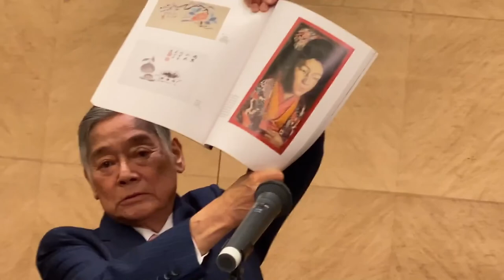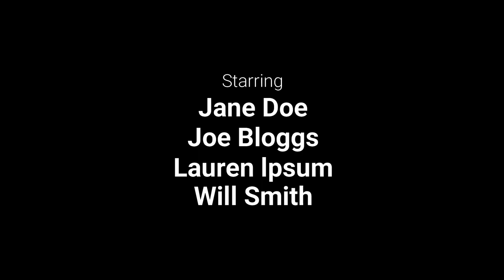「とてつもない生涯、岸田劉生」長谷川徳七氏特別講演会【美術商交友会】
美術商協同組合交友会が去る7月13日に行った特別講演会の記録です。
東京銀座の日動画廊代表取締役社長　長谷川徳七さんにお話しいただきました。
長谷川徳七氏プロフィール
昭和１４年、東京都に生まれる
昭和３９年、慶應義塾大学法学部政治学科を卒業後、住友銀行東京支店に入行
昭和４０年、退行、同年日動画廊に入社
昭和５１年、創業者で実父である長谷川仁の跡を継ぎ、代表取締役社長に就任
全国洋画商連盟会長、全国美術商連合会会長を歴任する
昭和５４年にオフィシェ芸術文化勲章
平成１０年にはコマンドール芸術文化勲章をフランス政府より受賞
現在も美術業界のさらなる発展の為に幅広く活躍中

 私達『協同組合 美術商交友会 (略称：交友会)』は、平成15年10月 国の認可団体として事業協同組合設立を認可され、12月に第1回交換会 (会員制ディーラーズオークション) を開催し、今日に至っています。
現在 会員画廊は70画廊で、毎月13日頃にコートヤード・マリオット銀座東武ホテルにて 交換会を開催しています。

美術商相互の情報交換、美術品の相互取引など共同事業の実施や、美術品を扱う者としての自覚と責任感を高め、美術商の社会的・経済的地位の向上を図ることを目的として設立致しました。
理事長、役員や事務局、会員画廊各位の協力のもと 皆でつないでまいりました。

交友会は 交換会の開催にとどまらず、親睦会や勉強会、各種事業を行い、会員各画廊と共に 美術商の可能性を高めていければと思います。
私共 交友会に入会ご希望の方は、会員の組合員画廊をとおして ご連絡いただけますと幸いです。

    理事9名

    理事長　田中千秋（秋華洞） / 専務理事　長谷川敬子（日動画廊）
    常務理事　柳井二郎 (柳井美術)
    理事　梅田裕貴（画廊裕貴） / 理事 川田泰（川田画廊）
    理事　小倉健一（画廊鉄樹） / 理事 佐々井智子（アートもりもと）
    理事　瀧藤優一（ＧＬＣ） / 理事 星野年男（Ｔ＆Ｔギャラリー） 私達